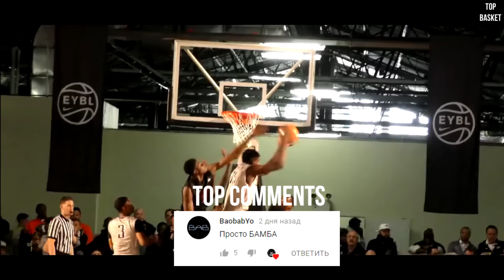ЧТО?! ЕМУ 19?! ПОЧЕМУ ДЕАНДРЕ ЭЙТОН ПЕРВЫЙ НОМЕР ДРАФТА NBA? И ПОЧЕМУ ОН НАСТОЛЬКО КРУТ?!